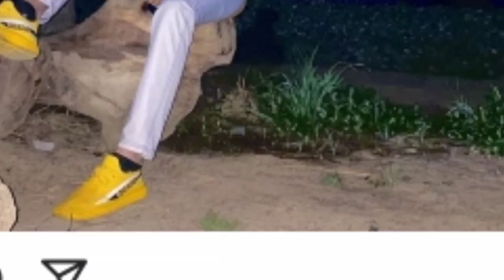Parnaj Randhawa Raju Didi Lifestyle | (Rajveer Kaur) Lifestyle | Family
Parnaj Randhawa Raju Didi Lifestyle
Parnaj Randhawa Lifestyle
Parnaj Randhawa Hometown
Parnaj Randhawa Date Of Birth
Parnaj Randhawa Eye Color
Parnaj Randhawa Hair Color
Parnaj Randhawa Girlfriend
Parnaj Randhawa Reels
Parnaj Randhawa Raju Didi Biography
Raju Didi Biography
Raju Didi Lifestyle
Raju Didi Hometown
Raju Didi Eye Color
Raju Didi Hair Color
Raju Didi Weight
Raju Didi Viral Video
Raju Didi Tik Toker
Parnaj Randhawa Life Story
Raju Didi Life Story
Raju Didi Hasband
Raju Didi Reels
Parnaj Randhawa Video
Parnaj Randhawa Life Ki Kahani
Parnaj Randhawa Viral Video
Parnaj Randhawa Biography Lifestyle
Parnaj Randhawa real Lifestyle
Parnaj Randhawa Real Biography
Parnaj Lifestyle 2021 Parnaj Randhawa Biography 2021
Rajveer Kaur Lifestyle

It's vedio not 100% Accurate, It's based on my internet research!

Note:- I am not owner of any content which i used in my vedios all resources like photos and vedios from Google or any other helpful site which help us to explain our vedios nicely and deeply so I'll credit to my all work to Google or any other site if I used any other content I'll definitely credit to him! Thanks! I hope all owner understand to me Thank you!

vedio is for educational purpose only Copyright Disclaimer Under Section 107 of the copyright Act 1976, allowance is made for "fair use" for purposes such as criticism, comment, news reporting, teaching, Scholarship and reserch.